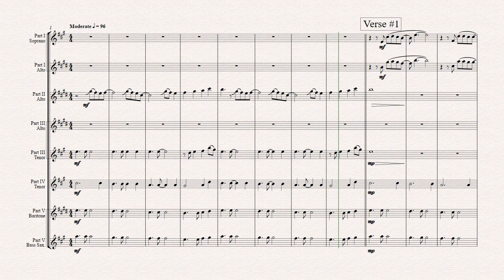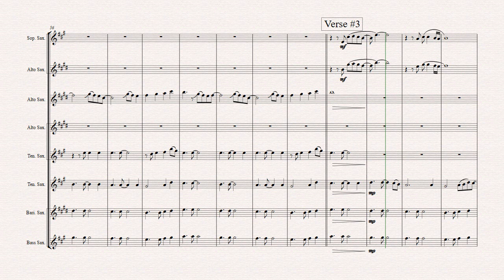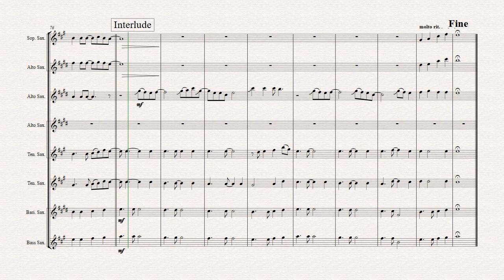Wonderful Tonight - Eric Clapton - Saxophone Quintet